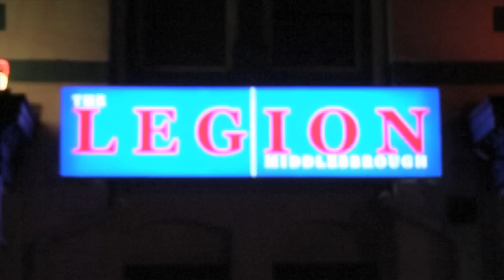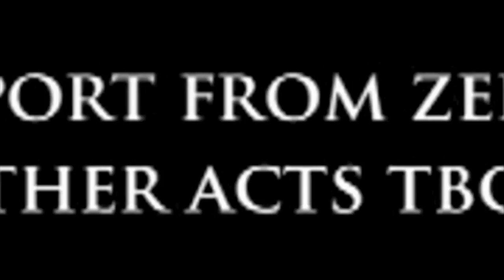Rock Garden Music & Promotions Present Vice Squad & Support @ The Legion, Middlesbrough 06/04/13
PLAY @ 720P FOR BEST QUALITY!

Rock Garden Music & Promotions present . . .

SATURDAY 6TH APRIL PUNK ROCK RETURNED TO THE BORO FOR A SECOND INSTALLMENT WITH THE MIGHTY . . .

VICE SQUAD

Vice Squad formed in 1978 with an initial line-up of Beki Bondage (vocals), Dave Bateman (guitar), Mark Hambly (bass), and Shane Baldwin (drums), and played their first gig at Bristol University's Anson Rooms on 12 April 1979. Bateman and Baldwin had previously been members of the TV Brakes. The first release by the band was the track "Nothing", which was included on the 1979 compilation Avon Calling. Members of the band were involved in setting up the Riot City label with Simon Edwards, the label becoming one of the major punk labels of the era. The band took some time to make further impact, only playing six gigs in 1980, but 1981's debut single "Last Rockers" was well-received, selling over 20,000 copies and spending almost forty weeks in the UK Indie Chart, reaching number 7. The follow-up, "Resurrection", reached number 4, and the band undertook a tour supporting UK Subs. The singles received airplay and support from BBC Radio 1 DJ John Peel, and they would go on to record two sessions for his show, in 1981 and 1982.

In 1981 the band signed with major label EMI (their Zonophone subsidiary), prompting criticism from many within the DIY punk scene. Their debut album, No Cause For Concern, was released in late 1981, reaching number 32 in the UK Album Chart. A second album followed in 1982, and the band embarked on a tour of the United States and Canada. On returning from the US, Bondage announced that she was leaving the band. She went on to front Ligotage and later Beki and the Bombshells, and without her, Vice Squad were dropped by EMI. The band carried on, however, replacing Bondage with a new singer called Lia (who was previously known as Jools and had been the singer for local band Affairs of the Heart). The new line-up, also including the band's manager Mark "Sooty" Byrne on second guitar, signed with Anagram Records, and recorded a session for David Jensen's BBC radio show, but sales began to dwindle, and the band split up in 1985. Dave Bateman died in 2007.

New band history.

Bondage formed a new version of Vice Squad in 1997, along with former members of The Bombshells, after being persuaded to perform the old material at the Holidays In The Sun festival. The line-up was initially Bondage on vocals, Paul Rooney (guitar), 'Stilton' (bass), and 'Pumpy' (drums). The rhythm section was replaced by Michael Giaquinto (bass) and Tony Piper (drums) in late 1999/early 2000. This new line-up has recorded several albums and they continue to tour Europe and the United States. In 2006, they released the album Defiant, produced by guitarist Rooney.

SUPPORT ON THE NIGHT COMES FROM:

SNIDE REMARKS + 4 MILE DRIVE

Check out act pages for info and sample their music.

Sound on the night provided by Si Rose of Lorne Street studios, check his studio out!!!

The Legion, Park Road North, TS1 3LF. Just off Linthorpe Road across from Forbes Buildings & Maplin!

Video Production & Photography provided by Perspective Video & Photography (Stockton-on-Tees)